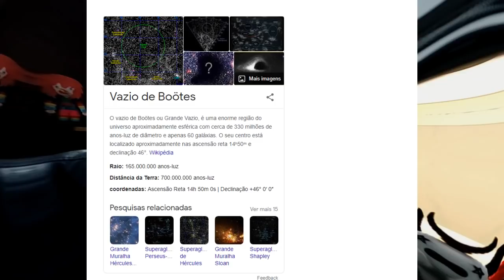A NASA ESTÁ TENTANDO MATAR TODOS NÓS - PODCAST DE TERROR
Credito pré-pago com vantagens e benefícios se você nasceu com força!

🔥 Suporte com um PIX
Pix: 637379f7-6f5b-4244-83c5-7f8225e90970

/ creepypastas
/ lendas assustadoras
/ histórias de terror
/ scary stories
/ reddit horror stories